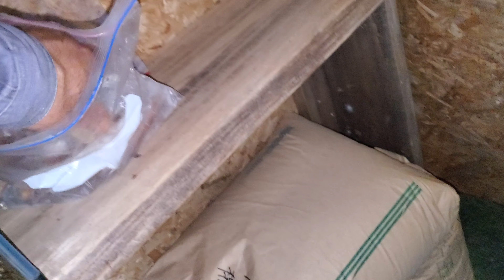[音声無し] イブキがお盆で里帰り？ これを見て色々想像してみましょう。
今回は概要欄無で。